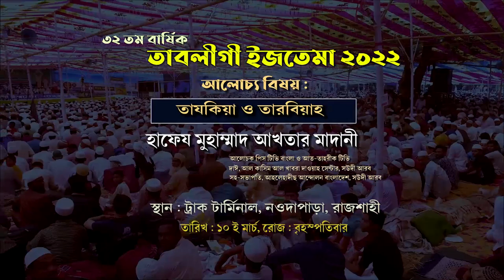🔥তাবলীগী ইজতেমা ২০২২🟢তাযকিয়া ও তারবিয়াহ┇হাফেয মুহাম্মাদ আখতার মাদানী 🔰আলোচক পিস টিভি বাংলা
🟢তাযকিয়া ও তারবিয়াহ ┇হাফেয মুহাম্মাদ আখতার মাদানী┇তাবলীগী ইজতেমা ২০২২

 🔴বিষয় : তাযকিয়া ও তারবিয়াহ
 দাঈ, আল কাসিম আল খাবরা দাওয়াহ সেন্টার, সউদী আরব

🔴🕌আহলেহাদীছ আন্দোলন বাংলাদেশ-এর উদ্যোগে
🇧🇩 বাংলাদেশের সর্ব বৃহৎ সালাফী সম্মেলন রাজশাহী
🔴৩২তম বার্ষিক তাবলীগী ইজতেমা ২০২২-এর
📌তারিখ : ১০ ও ১১ই মার্চ
📌রোজ : বৃহস্পতি ও শুক্রবার
📢স্থান : ট্রাক টার্মিনাল ময়দান, নওদাপাড়া, রাজশাহী।
🟢 উদ্বোধন: ১ম দিন বাদ আছর
🔴সভাপতি :